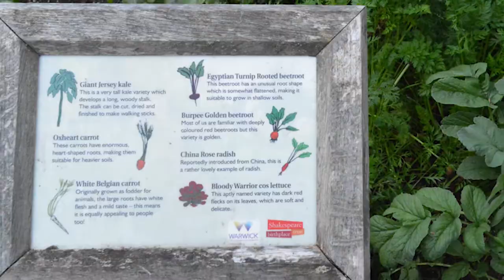The Gardens at Anne Hathaway's Cottage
Meet Head Gardener Glyn Jones and learn about the beautiful gardens at Anne Hathaway's Cottage.